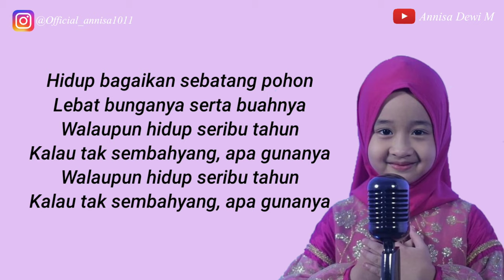Lirik Sepohon kayu (Aishwa Nahla Karnadi)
Assalamu'alaikum man teman🤗
Semoga videonya bermanfaat yaa
📌NB:Jika ada yang mau request silahkan komen dibawah ya✨
Mohon dimaafkan bila ada kesalahan dalam penulisan🙏🙏🙏
Terimakasih
Wassalamu'alaikum💖🙏